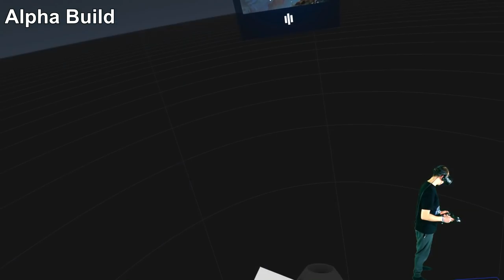Nostos - Alpha Test - First Impression - Ersteindruck - Open World VR Online RPG MMO [German]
Nostos  Alpha Test  First Impression MMORPG

Ich zeige euch heute Nostos ein Online VR RPG Game.

Das Video zeigt eine Closed Alpha Version die man dieses Wochenende Testen kann.

Die Musik ist einfach der Wahnsinn und passt Perfekt in die Welt von Nostos.

Amazon Shopseite:

▌Social Media ▌

▌Mein System ▌

Oculus Rift + Touch Bundle :

Inateck KTU3FR-4P USB 3.0 expresskarte 4 port Anschlüsse :

Mikrofon Audio-Technica AT-2035 :

Audio Interface Behringer UMC202HD U-Phoria 2x2 192kHz :

Grafikkarte Zotac 1080 TI  AMP Extreme Core Edition  :

Prozessor I7-4790K :

Prozessor Kühler be quiet! Dark Rock Pro 3 CPU-Kühler :

Soundkarte Asus Essence STX II :

Tastatur Corsair K95 RGB Platinum :

Webcam Logitech C920 HD Pro:

Kopfhörer beyerdynamic DT 880 Edition 600 Ohm: